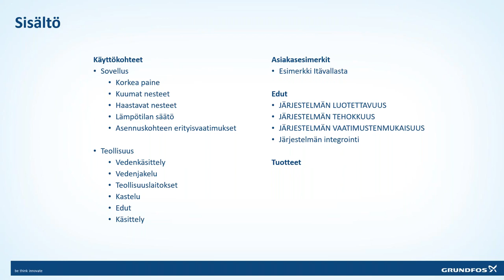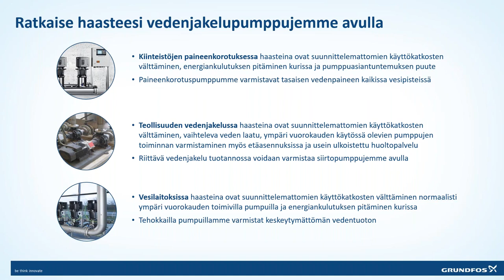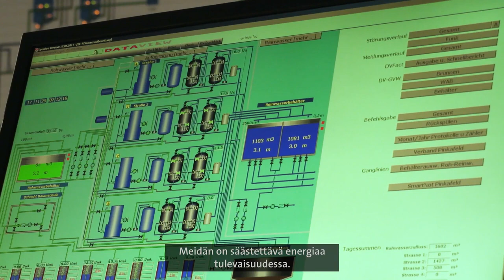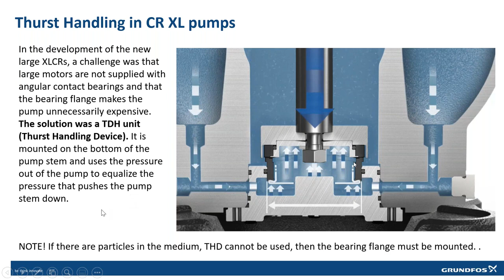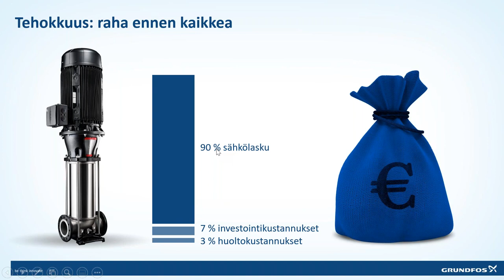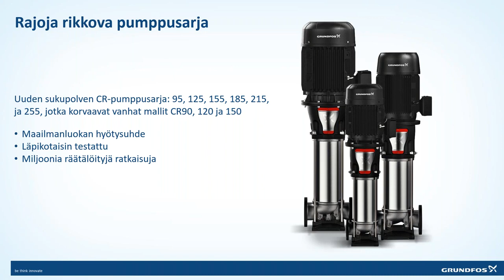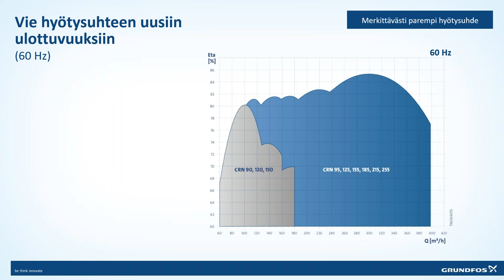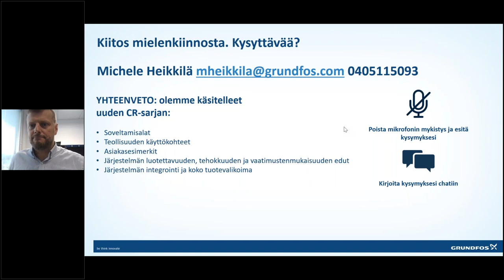Uusi CR XL pumppusarja vie tehokkuuden uudelle tasolle 1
Teollisuudessa suunnittelemattomat tuotantokatkokset tulevat todella kalliiksi, joten pumpun toiminnan on oltava äärimmäisen luotettavaa hankalissakin olosuhteissa. Grundfosin CR-XL keskipakopumput soveltuvat lukuisiin teollisuuden sovelluksiin, mm. paineenkorotukseen, kalvosuodatukseen, suolanpoistoon, kattilalaitoksiin ja jäähdytykseen.

Tässä webinaarissa käymme läpi, mikä tekee uudesta CR-XL pumpusta entistäkin luotettavamman ja energiatehokkaamman ja kerromme miksi juuri tämä pumppu on oikea valinta vaativiin teollisuusprosesseihin.